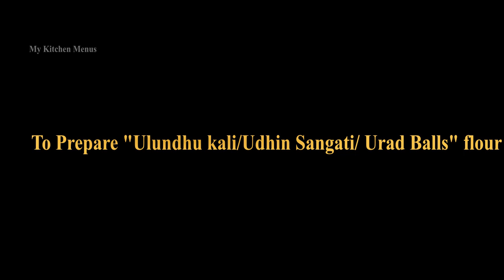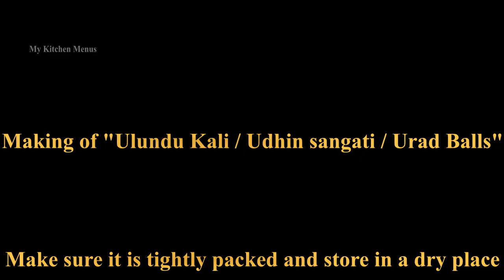Ulundhu kali recipe, Ulunthankali recipe | Udhin Sangati |Urad dal Balls in Microwave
Instant flour Ulunthankali |# Ulundhu kali in microwave

To Make instant flour:
Raw rice - 1kg
Uradal with skin - 1 kg
You can also add fenugreek seeds 50 g to this and grind.

To make ulundu kali in microwave:
Instant flour - 1& 1/2 cup
Palm jaggery - 1cup